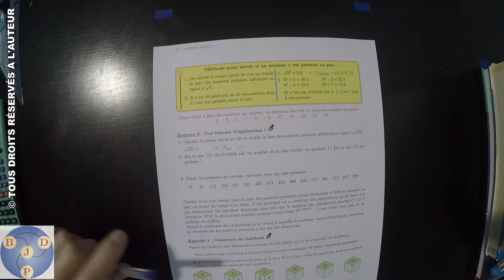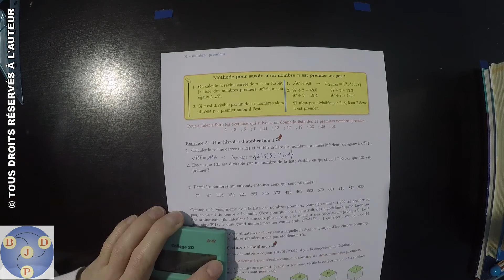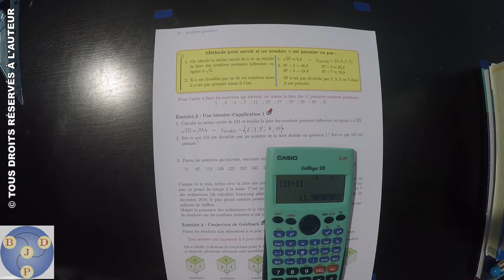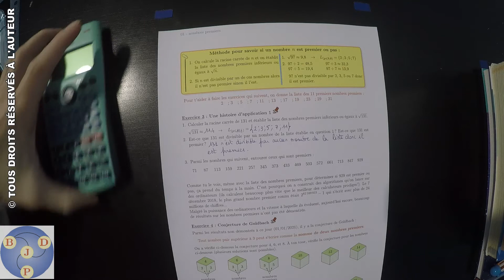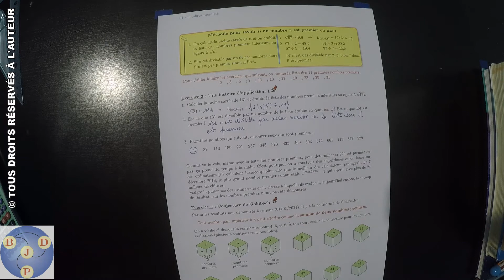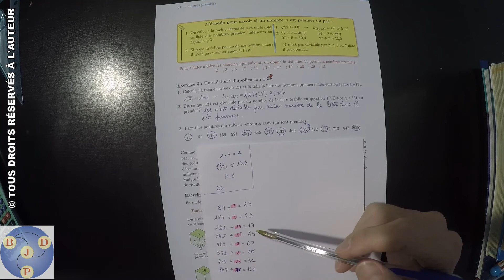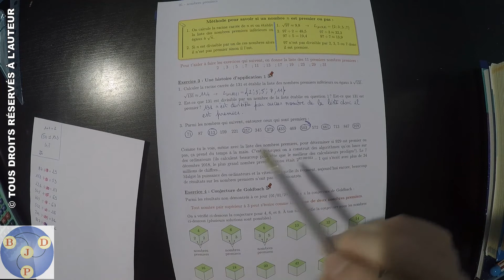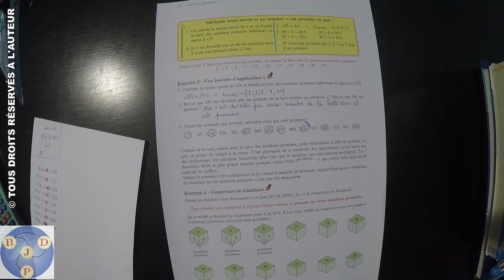3ème : 01x03 - Une histoire d'application 1